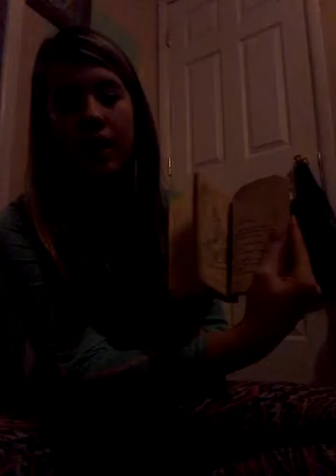My wizard of Oz collection